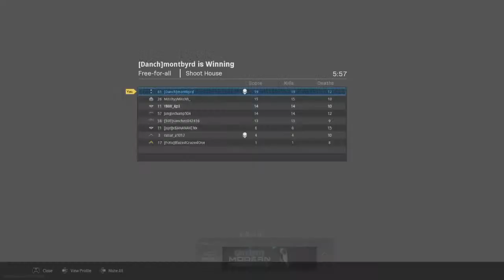montbyrd's Live PS4 Broadcast